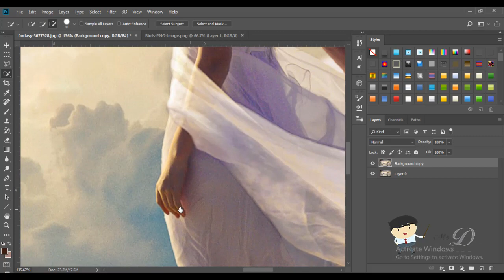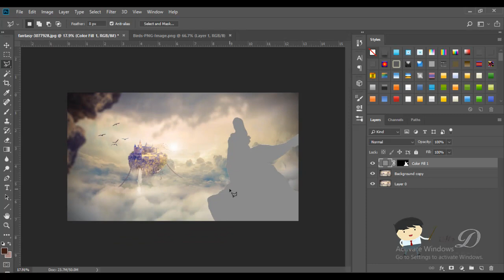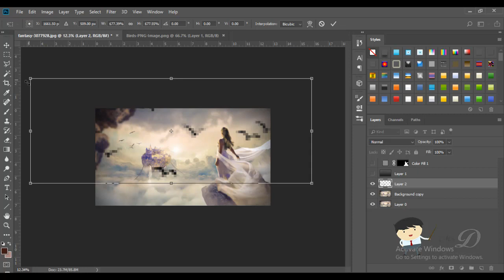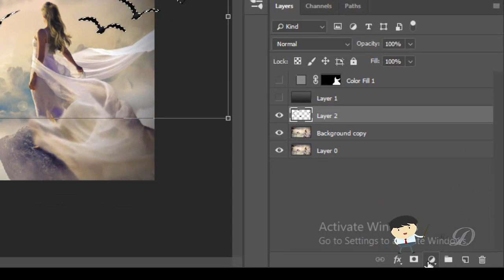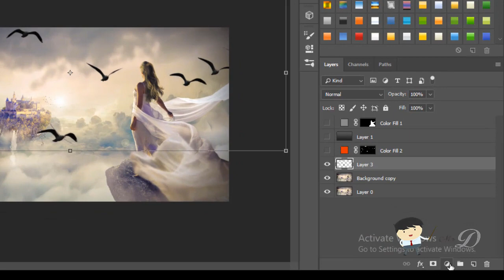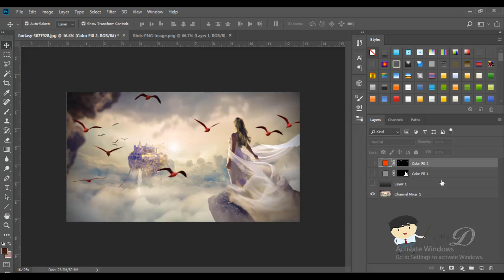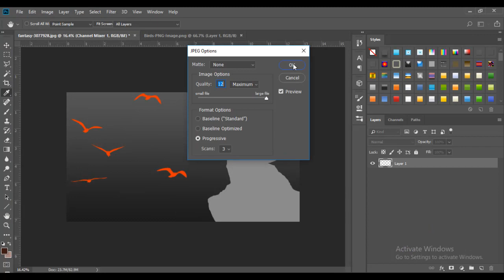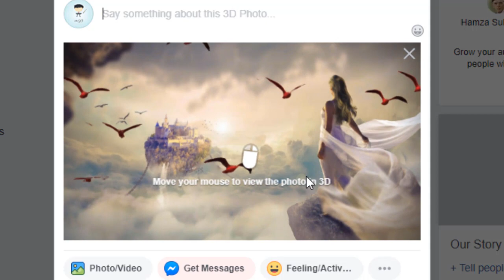Create Facebook 3D Photos I Mr Design 1995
Create Amazing Facebook 3D Images with Photoshop and Post Directly from Your Computer! Turn your flat composites or images to breathtaking three-dimensional image using the power of depth maps.

In this tutorial, we will learn how to post images to Facebook in a way that it creates a 3D render that moves with your smartphone or mouse.

My Photoshop Tutorial Watch now